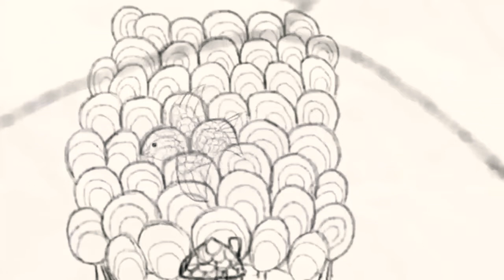Row Row Roya Bort | lama gee | Kids song | nursery rhymes | songs | ලමා ගීත | abc mak|baby song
Cartoon Sri Lankan sinhala Short Cartoon kids Cartoon danuma vardanaya satuta vinoday
Row Row Roya Bort | lama gee | Kids song | nursery rhymes | abd rhymes | ලමා ගීත | abc mak|baby song